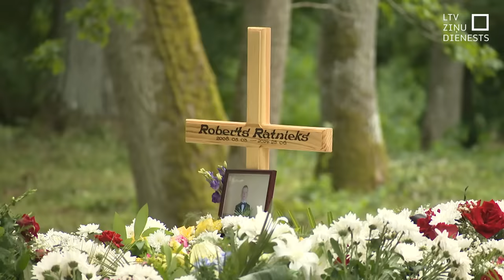9. klases izlaidumā sēro par avārijā bojā gājušo jaunieti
Ir noticis skumjākais izlaidums Aizputes vidusskolas vēsturē. Pabeidzot devīto klasi un saņemot atestātu par pamatizglītības iegūšanu, viens krēsls palika tukšs. Tas bija nolikts Robertam Ratniekam. Viņa ģimene – Roberts, tētis un mamma gāja bojā 25. jūnijā pēc neveiksmīga apdzīšanas manevra uz Liepājas šosejas. Tēva vadītais auto frontāli sadūrās ar smago mašīnu.